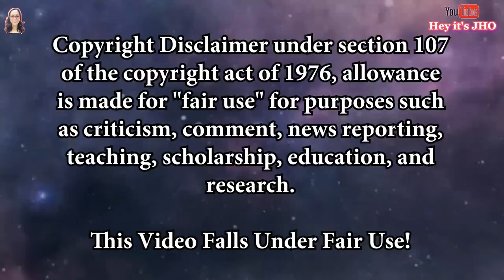THE HEARTBREAKING CASE OF ZAHRA BAKER *Part 1 | TAGALOG Crime Stories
THE HEARTBREAKING CASE OF ZAHRA BAKER *Part 1 | Hey it's JHO 🍀

💖💓 OPEN ME FOR MORE INFO Beshies! 💓💖

CAMERA
Canon G7x Mark II

🎤 MICROPHONES: 🎤
Lav Mic
Boya BY-BM3031
My DREAM Mic (RODE NTG)
Microphone Suggestion

💡 Affordable Ring Light

As a friendly reminder, I do the BEST research I possibly can before posting these videos. I want to emphasize that it is NEVER my intent to offend or upset anyone that may have been involved with these cases or videos. My aim is just to EDUCATE and spread AWARENESS about these topics. All of the information I have gathered has been from several different sources online. I understand that all of my information may not be correct! So, please feel free to correct me in the comments below! I in no way have intentions of spreading false information.  Thank you!

Camera Used in Filming 📷 : IphoneX 📱  or Canon G7x Mark ii
Editing software: iMovie, Filmora or Adobe Premiere